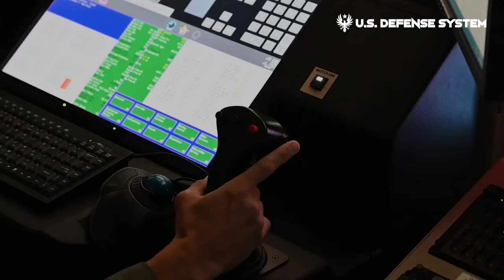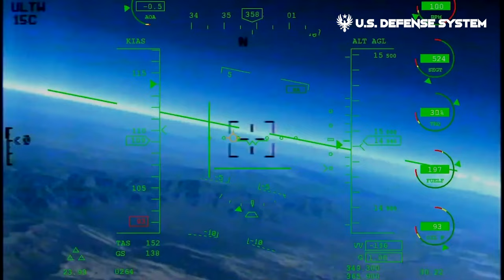Watch The Mq-9 Reaper Drone In Action As It Launches Hellfire Missiles!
Watch The Mq-9 Reaper Drone In Action As It Launches Hellfire Missiles And Takes Out Its Targets.